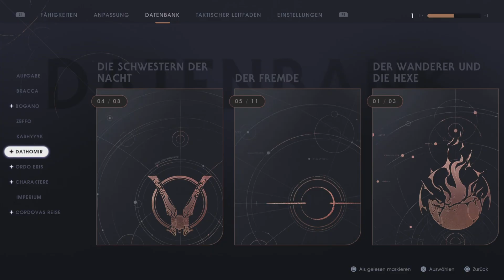STAR WARS JEDI: FALLEN ORDER ⭐I Believe I Can Fly (BOSSFIGHT)• PART 25/ LET'S PLAY DEUTSCH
Spiele Beschreibung ⤵️

Es handelt sich dabei um ein Third-Person-Action-Spiel, in dem man den Jedi-Padawan Cal Kestis mit Lichtschwert spielen wird, der die Order 66 überlebt hat und fünf Jahre nach Episode III – Die Rache der Sith von einigen Inquisitoren gejagt wird.

 Xbox One, Xbox Series, xCloud, Microsoft Windows

Entwickler: Respawn Entertainment, LLC

Modus: Einzelspieler

Serie: Star Wars Jedi

Genres: Action-Adventure, Kampfspiel, Puzzlespiel, Jump ’n’ Run